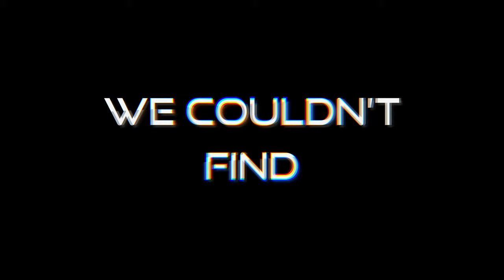Kaosis: Sink Into Grey Lyric Video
Blood Blast Distribution